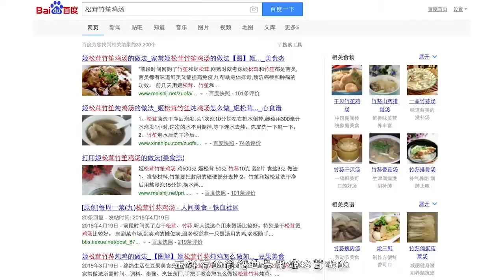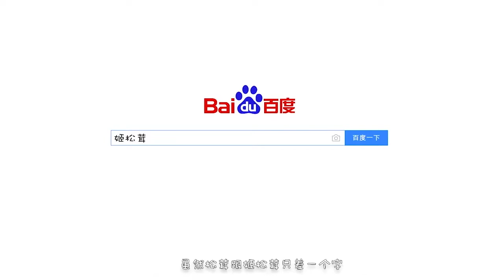今天我做了一碗翔汤👉「姬松茸竹笙鸡汤 Chicken Soup with Bamboo Shoots and Mushroom」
本意是想做碗靓汤
结果用了一款未知原料
就变成了黑暗料理……
果然还是要先做好作业在做饭呀

姬松茸竹笙鸡：

原料：
姬松茸，竹笙，老母鸡，枸杞

辅料：
姜片，料酒

做法如bb